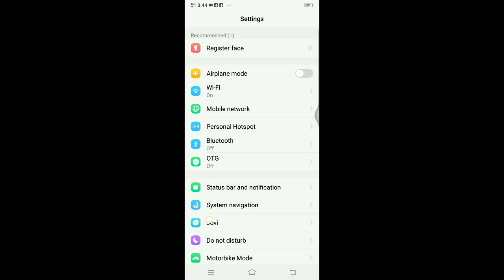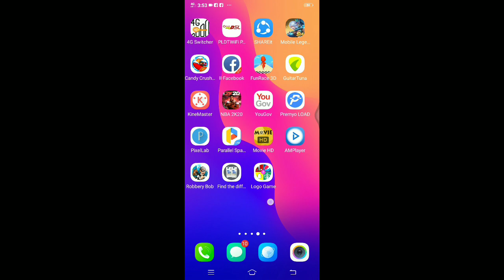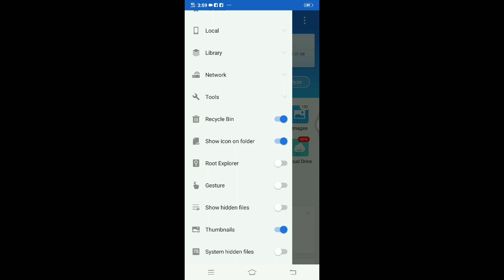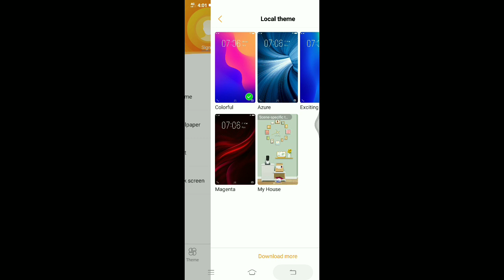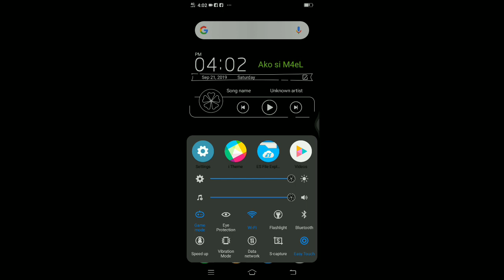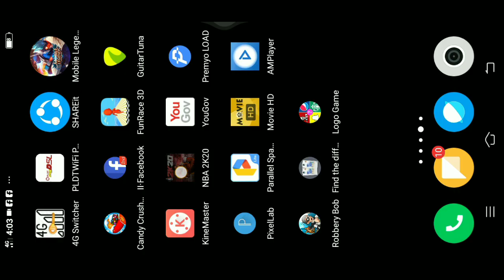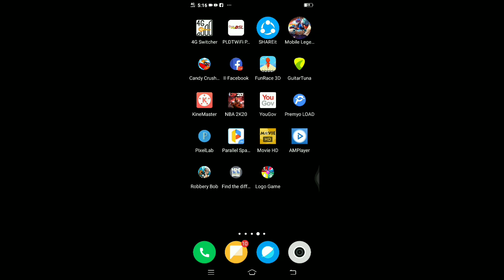New Android Tricks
NOTE* PATAPUSIN PO ANG VIDEO PARA IWAS TANONG NASA VIDEO PO ANG PASWORD NG FILE